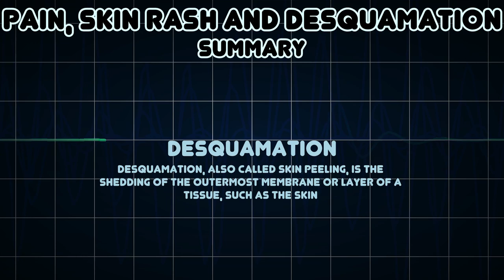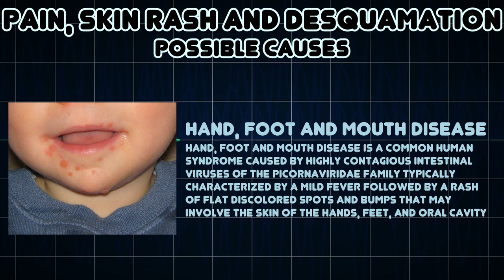Pain, Skin rash and Desquamation (Medical Symptom)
Possible causes of Pain, Skin rash and Desquamation (Medical Symptom)

Desquamation, also called skin peeling, is the shedding of the outermost membrane or layer of a tissue, such as the skin